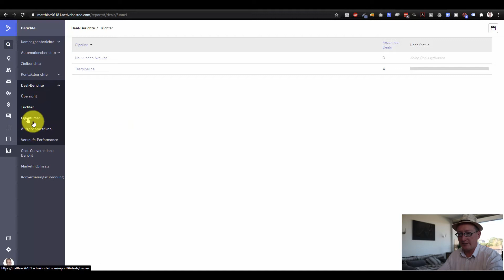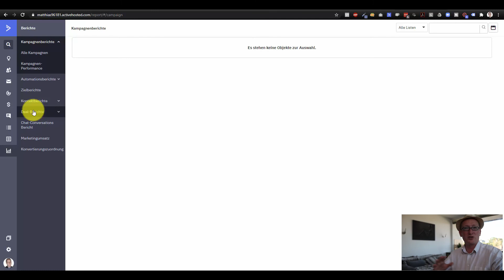10 Active Campaign Berichte Übersicht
Wenn du wirklich aussagekräftige Analysen von deinem E-Mail Marketing machen möchtest, ist die Berichte Sektion in Active Campaign genau dein Ding. Hier findest du alles, was du wissen musst über die Performance deiner E-Mail Kampagnen.

Wenn du schnell mit deinem Marketing vorankommen möchtest, empfehle ich dir unsere Ressourcen Liste:

Mehr über DyneForge und was wir in der Agentur so machen erfährst du hier: